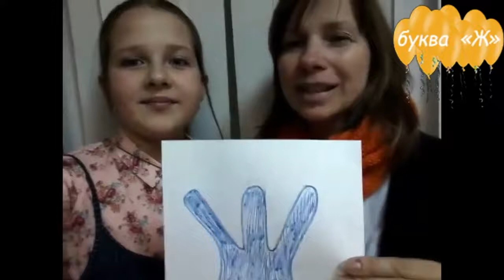Буква Ж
ЖЖ — живой журнал о жизни, ЖЖ — журнал из прошлой жизни.